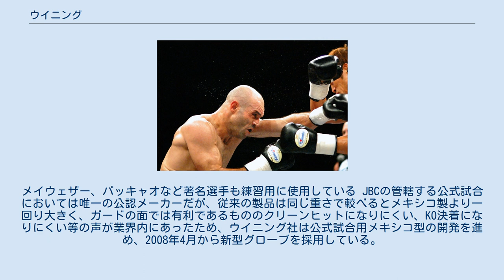ウイニング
株式会社ウイニング（Winning）は、東京都文京区に本社を置くスポーツ用品メーカー。
特にグローブなどのボクシング用品で知られる。
 1937年、杉林末雄により杉林製作所として設立。
ボクシング用品の他に野球グローブも製作していた。
 1951年、野球用グローブから撤退。
 1957年、共栄スポーツ株式会社に社名変更。
ウイニングブランドを取得。
 1961年、ウイニングスポーツ株式会社に社名変更。
日本ボクシングコミッション（JBC）及び日本アマチュアボクシング連盟（JABF）公認メーカーとなる。
 1963年、国際アマチュアボクシング協会（AIBA）公認メーカーとなる。
 1983年、株式会社ウイニングに社名変更。
 2010年10月、メキシコ・テピクで行われた石田順裕対リゴベルト・アルバレス戦では両者がウイニングのグローブを使用した 牛革を使用。
 JBC及びJABF公認メーカーとして日本国内のほとんどの試合で用いられる他、AIBA公認により1964年東京オリンピックでも使用され、以降もアジアの大会を中心に使用。
 プロ試合用のグローブは、WBA・WBCともに公認されている。
 1974年にクアラルンプールで行われたモハメド・アリ vs. ジョー・バグナーの世界ヘビー級タイトルマッチを始め世界戦を含む国内外の試合で使用されている。
レイジェス、エバーラスト、グラントと並ぶ世界的ボクシングブランドとされる。
メイウェザー、パッキャオなど著名選手も練習用に使用している JBCの管轄する公式試合においては唯一の公認メーカーだが、従来の製品は同じ重さで較べるとメキシコ製より一回り大きく、ガードの面では有利であるもののクリーンヒットになりにくい、KO決着になりにくい等の声が業界内にあったため、ウイニング社は公式試合用メキシコ型の開発を進め、2008年4月から新型グローブを採用している。